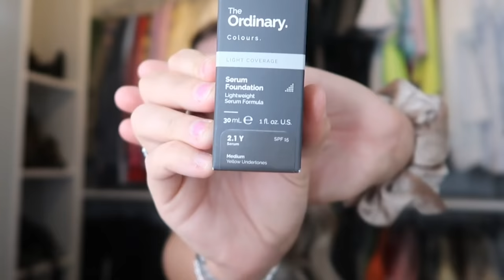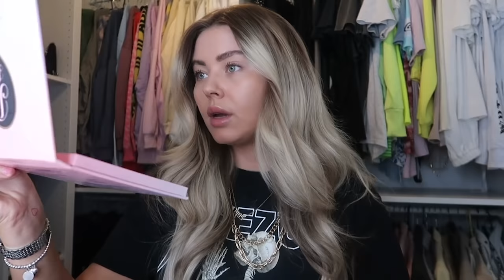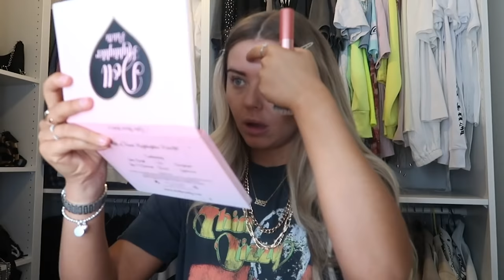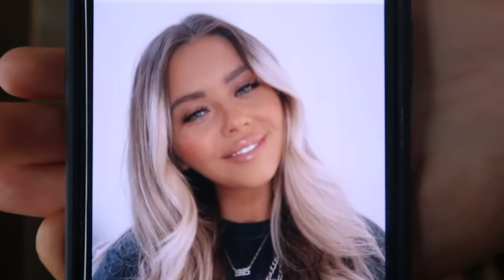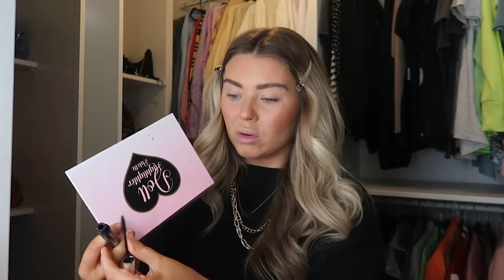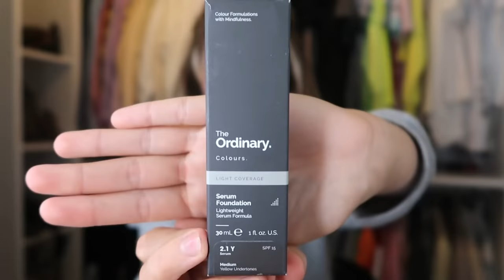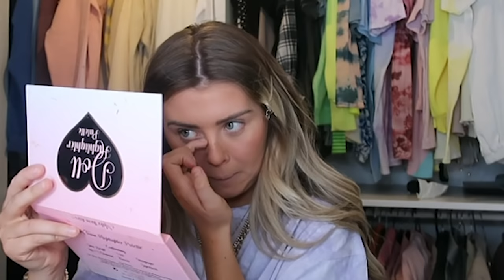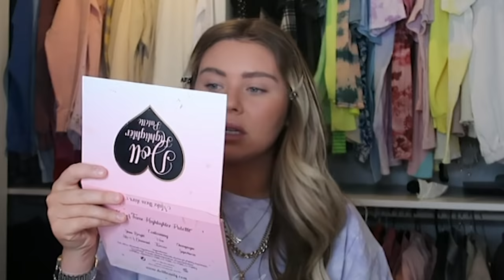NATURAL MINIMAL MAKEUP REVIEW | Abbie Blyth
Hope you enjoyed this wee product review. I had loads of fun filming it and will link all of the products below 🖤

Products -